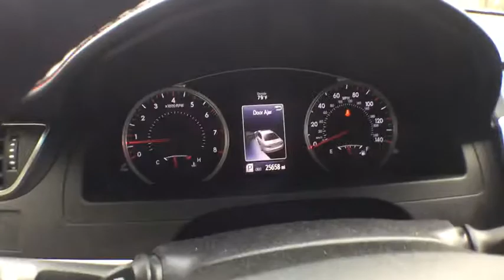2015 Toyota Camry Fairfax, Vienna, Falls Church, Springfield, Arlington, VA 013573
Auto Buying Service: Servicing Fairfax, Virginia near Vienna, Falls Church, Springfield, and Arlington, VA.
2015 Toyota Camry 4dr Sdn I4 Auto SE - Stock#: 013573 - VIN#: 4T1BF1FK7FU013573

Auto Buying Service
2971 Prosperity Ave

CARFAX 1-Owner, Extra Clean, Auto Buying Service Certified, LOW MILES - 25,615! JUST REPRICED FROM $16,990, $1,200 below NADA Retail! CLICK ME! KEY FEATURES INCLUDE: Back-Up Camera, iPod/MP3 Input, Bluetooth, CD Player, Aluminum Wheels. Toyota SE with Blizzard Pearl exterior and Ash/Black interior features a 4 Cylinder Engine with 178 HP at 6000 RPM*. OPTION PACKAGES: DOOR SILL ENHANCEMENTS. Non-Smoker vehicle. EXPERTS ARE SAYING: Edmunds.com explains The 2015 Toyota Camry is blessed with one of the most comfortable and spacious cabins in the midsize family sedan segment. Even tall adults will find plenty of space above their heads and in front of their knees, while a rear-facing child seat will fit in back with ease.. EXCELLENT VALUE: Was $16,990. This Camry is priced $1,200 below NADA Retail. BUY WITH CONFIDENCE: CARFAX 1-Owner 3 Month/ 3,000 mile Warranty, Includes a Rigorous Multi-Point Safety Inspection WHY BUY FROM US: BEST IN USED CARS SINCE 1970 Pricing analysis performed on 8/21/2017. Horsepower calculations based on trim engine configuration. Fuel economy calculations based on original manufacturer data for trim engine configuration. Please confirm the accuracy of the included equipment by calling us prior to purchase.